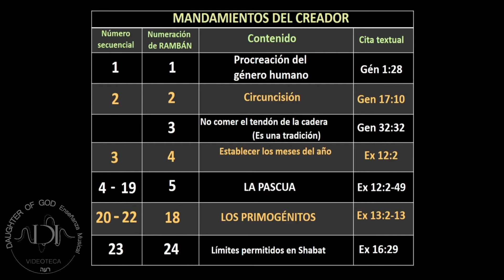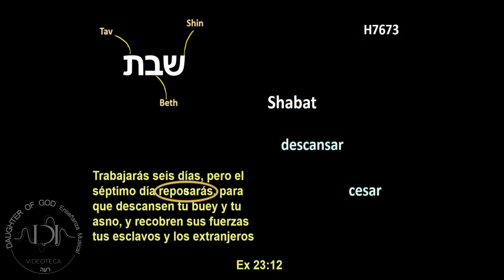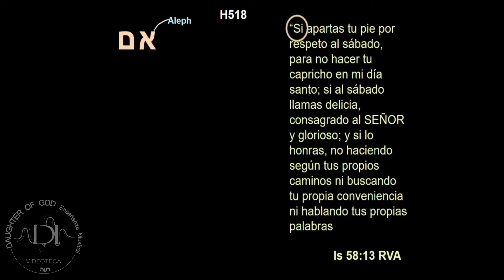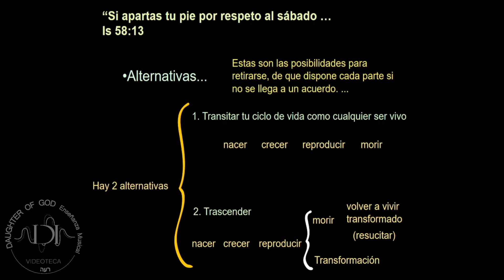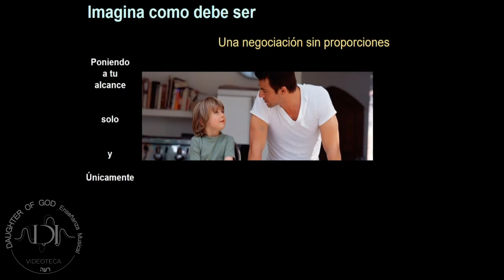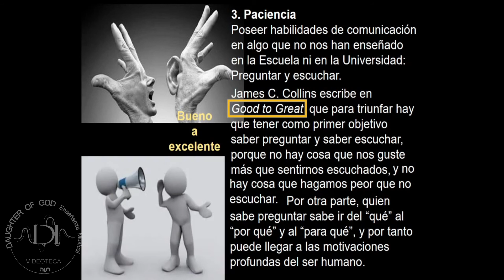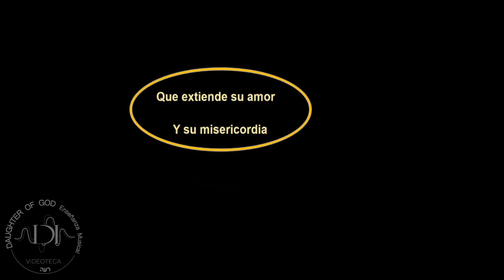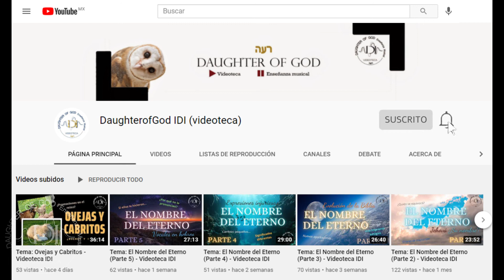Tema: Sábado delicioso - Videoteca IDI